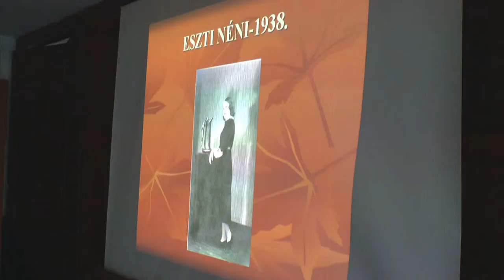101. születésnapján köszöntötték Eszti nénit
November 13-án a gödöllői Dózsa György úti Fővárosi Szociális Idősek Otthonában családja és az intézmény dolgozói köszöntötték Rosta Sándornét 101. születésnapján. Eszti néni Debrecenben, szegény családba született előbb varrólánytanuló lett Debrecen egyik legjobb divatszalonjában majd 1958-tól Budapesten cukrászda vezető volt. Innen ment nyugdíjba. Gödöllő városa nevében Pecze Dániel alpolgármester köszöntötte az ünnepeltet majd a Premonteri Szent Norbert Gimnázium tanulói verses, zenés műsorral kedveskedtek Eszti néninek. Városunk 101 éves polgára életvidám, sokat olvas és jól ellátja magát az otthon falai között.